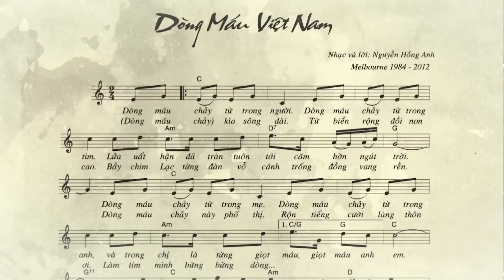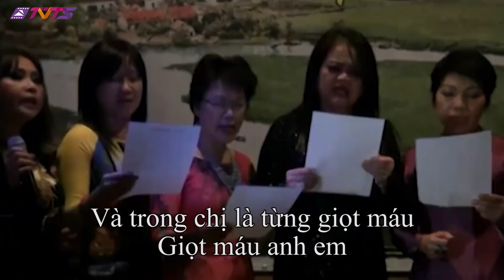6/11:TNS Graham tặng nửa triệu đô để Trump kiện! Cánh tả chớ vội mừng. Lá phiếu & tòa đều là dân chủ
TNS Lindsey Graham, chủ tịch UB Tư pháp TV vừa tuyên bố sẽ ủng hộ quỹ pháp lý Trump để kiện vì TT Trump đã giúp ông và các TNS  khác thắng cử, giúp CH vẫn chiếm đa số ở TV, vì việc đếm phiếu ở TP Brotherly Love (Philadelphia, PA) bịp bợm quá xá (as being "crooked as a snake"). Một lần nữa, truyền thông cánh tả và phe cấp tiến bị quê vì đoán sai như 2016. Biden không thắng long trời lở đất. Trump thắng ở các TB chiến địa nhưng phiếu và đếm có vấn đề nên đang kiện. Không bạo động, ở nước dân chủ, tòa án là nơi giải quyết tranh chấp cuối cùng. Hãy kiên nhẫn đợi!